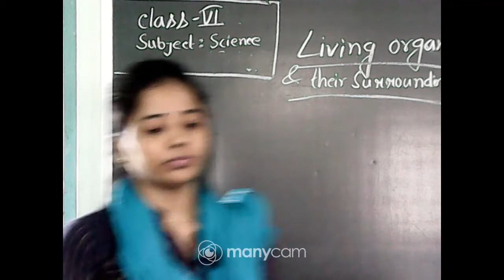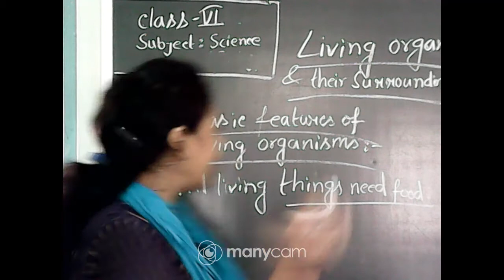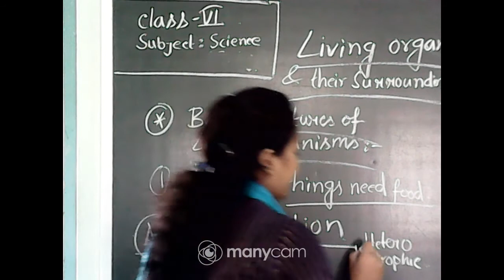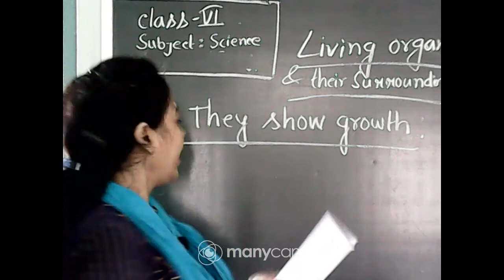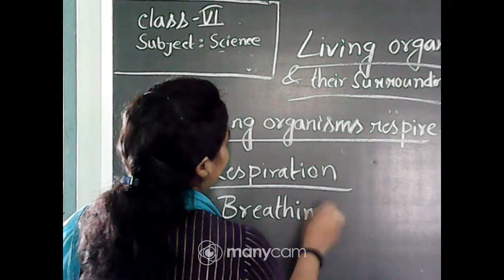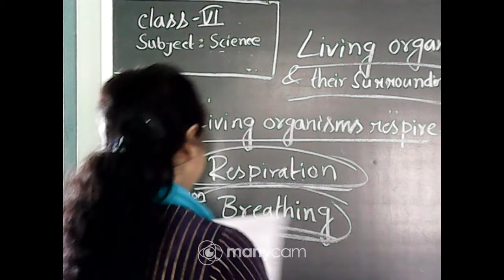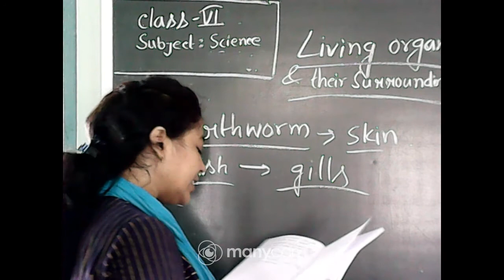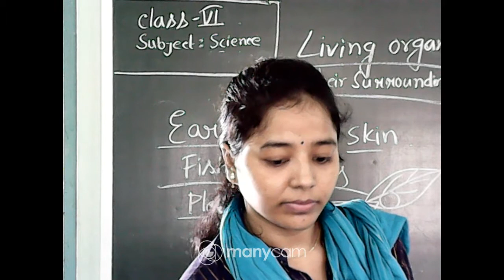CLASS VI SCIENCE LIVE (TOPIC : Living Organisms and their Surroundings, BIOLOGY)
TEACHER : MOUMITA GHOSH